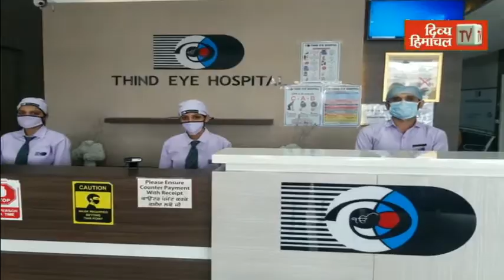पंचकूला पुलिस ने अवैध शराब सहित पकड़ा नशा तस्कर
divyahimachaltv
dhtv,tvnews
local news
divyahimachalgoodmorning
khabre ftafat
divyahimachalgoodafternoon